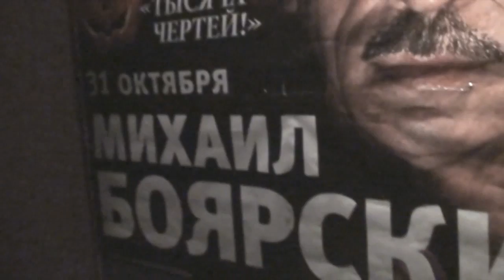"Икра" в Боярыче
Идя по корридорам "Икры" непременно натыкаешься на Боярыча, который вдруг возникает из темноты.
Феерическое зрелище, особенно, если ходить туда-сюда.